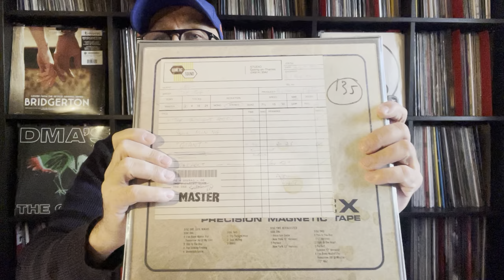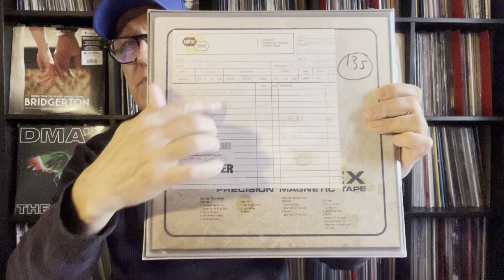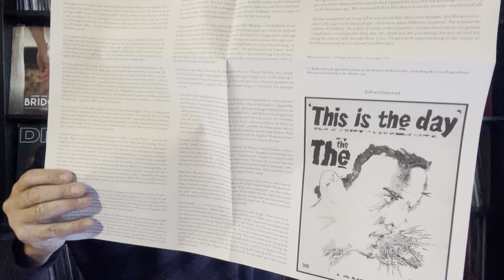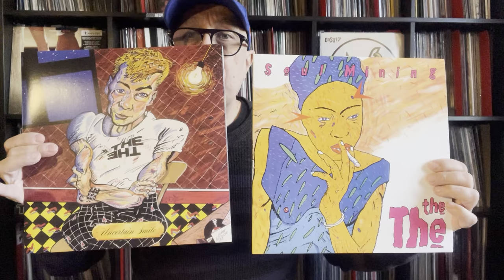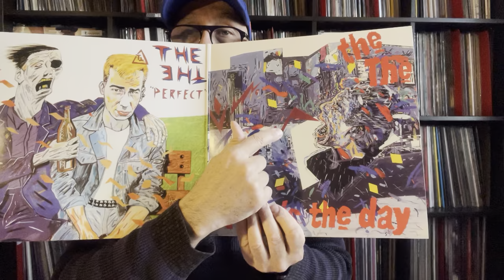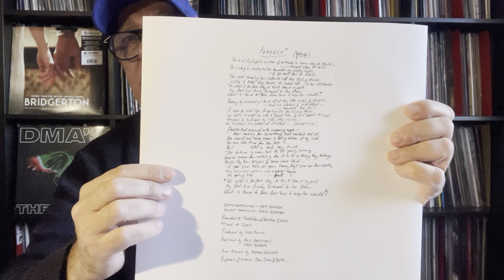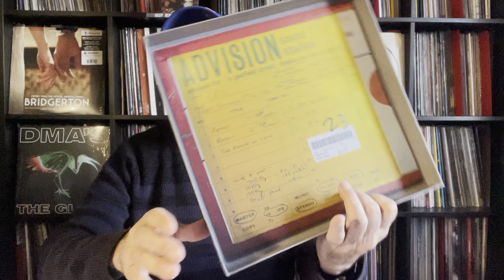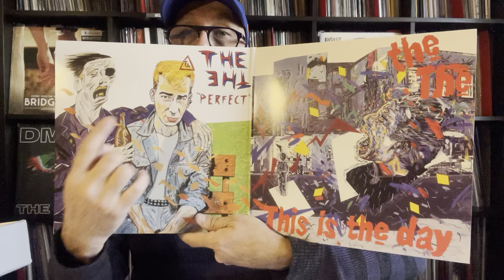THE THE & Matt Johnson - BOX Soul Mining 30th Anniversary 1983-2013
The The – Soul Mining Sony Music – 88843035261, ReDISCovered  2LP, Album, Reissue, Remastered, Compilation Box Set (Coffret), 30th Anniversary Deluxe Edition Europe 2013-14 New Wave, Synth-pop, Indie Rock
Matt Johnson est le seul membre permanant du groupe anglais THE THE, après avoir collaboré avec Marc Almond - Marc & The Mambas, en 1982.
Le premier album est sorti en 1983, le "Soul Mining", acclamé par la critique, qui comprenait des apparitions du batteur d' Orange Juice.